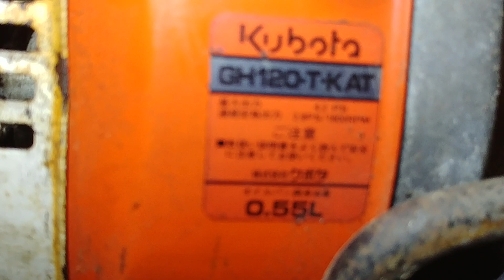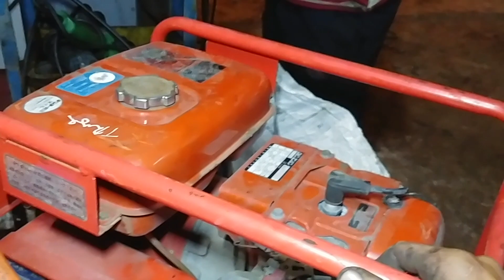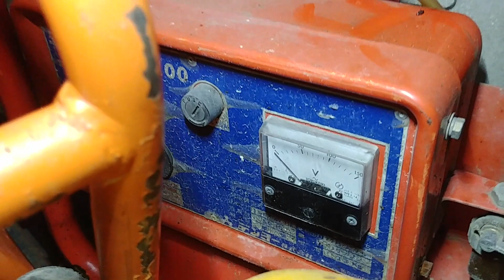Xới tạt luống ( đã bán) 4.2hp và xới bông 6hp